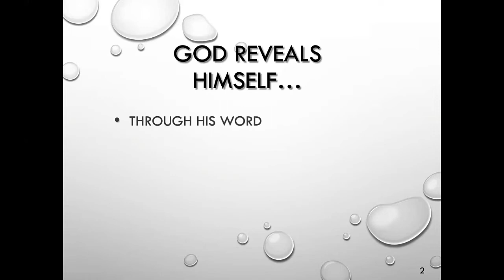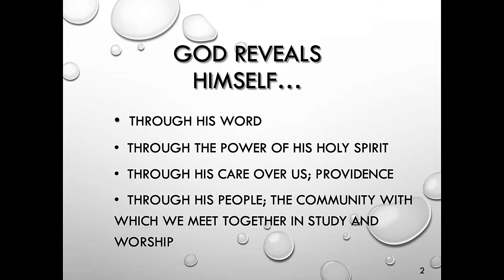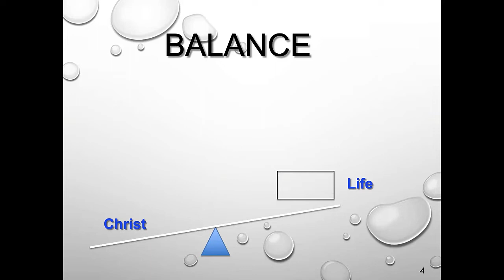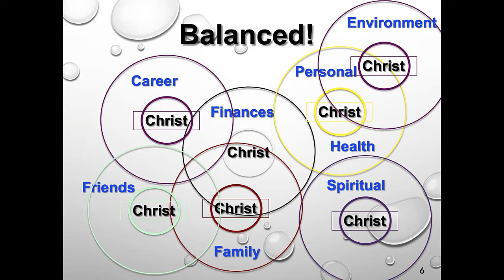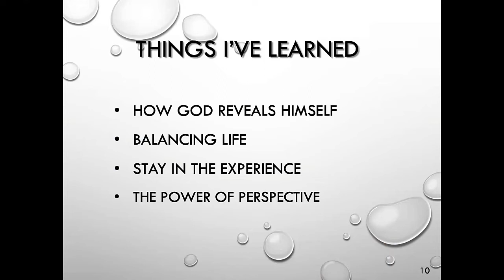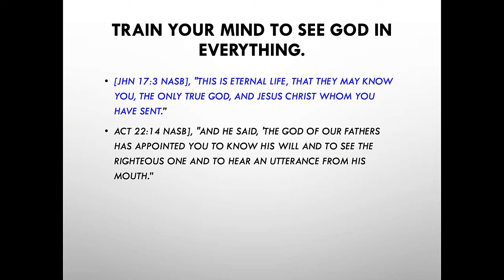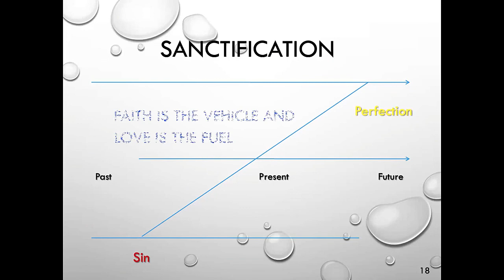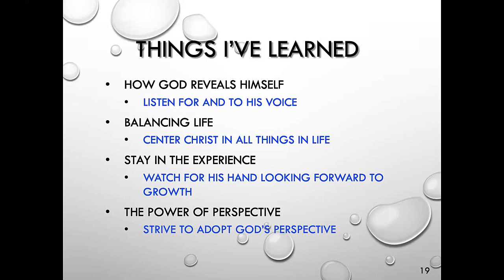Things Ive Learned